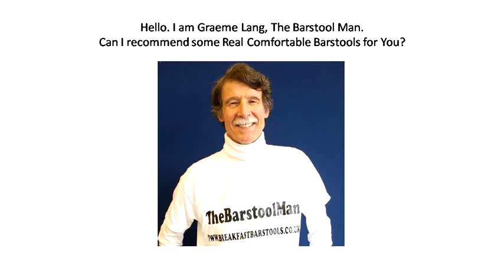Doris Adjustable Stools 3